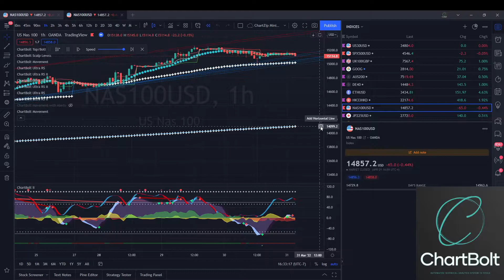Best TradingView Indicators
ChartBolt™ announced the release of its powerful suite of 10 separate tools to help both day traders and long-term investors make sense of the recently chaotic stock market. ChartBolt™ is a fully digitized indicator system that works with the TradingView free charting application, giving a variety of signals based on trends, support, resistance, price action, and other important metrics. Helping traders analyze the best times to get in and out of the market, ChartBolt™ works as an effective part of an overall trading strategy. With 10 robust technical analysis indicators at your hands; ChartBolt is the only technical analysis tool-kit you need!